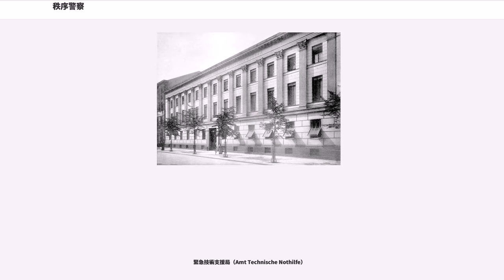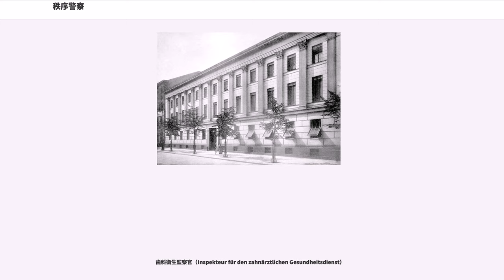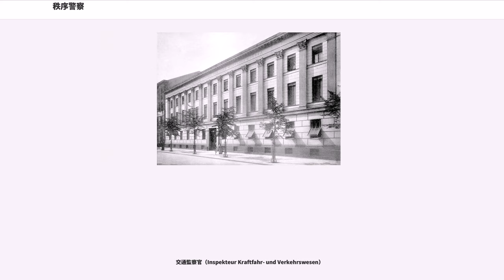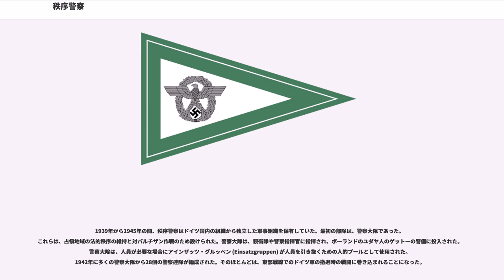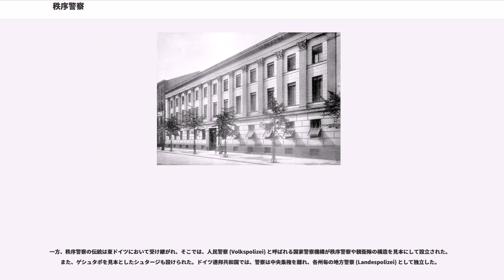秩序警察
ナチス・ドイツの政治

秩序警察（ちつじょけいさつ、独:Ordnungspolizei）は、1936年から1945年まで存在したナチス・ドイツの警察組織。略して「オルポ（Orpo、Ordnungspolizei）」と呼ばれる。着用する制服の色から「緑色の警察（Grüne Polizei）」とも呼ばれていた。英語では「order police」とも訳されることがある。ナチス・ドイツ時代においては保安警察と並んで体制維持の二本柱の一つであった。

1936年6月26日全ドイツ警察長官であるハインリヒ・ヒムラーの指令により、ドイツの警察はすべて親衛隊に吸収されることになった。これにより、市町村、州、国のすべての警察は一元的に親衛隊の支配下に置かれるようになった。警官組織は秩序警察と保安警察に二分された。保安警察は、私服を着用した秘密警察と刑事警察から構成されていた。秩序警察は通常の緑色の制服で法を執行した。

秘密警察は政治警察のプロの集団であった。一方、刑事警察は、刑法犯罪の捜査を管轄した。1939年9月、国家機関の秘密警察と刑事警察は党機関の親衛隊情報部はそれぞれ、新設された親衛隊の国家保安本部の一部局となった。

SS上級大将のクルト・ダリューゲ秩序警察本部長官 ("Chef der Ordnungspolizei") は、親衛隊全国指導者兼全ドイツ警察長官 ("Chef der Deutschen Polizei") であるハインリヒ・ヒムラーに直接報告を行なう立場にいた。ダリューゲは1943年8月31日に病により秩序警察本部長官職を事実上退任しており(形式的には終戦まで留任）、1943年9月1日付けでアルフレート・ヴェンネンベルクSS大将が秩序警察本部長官事務取扱として実質的な後任に任じられた。

秩序警察本部 (Hauptamt Ordungspolizei) は、秩序警察の司令塔であり、また、親衛隊の本部の一つである。本部内には総局、外局、総監部、監察官室、副官・連絡将校部が置かれ、基本的には秩序警察本部長官が統括し、各局長、総監は長官に対して直接報告義務があった。

秩序警察本部長官(Chef der Ordnungspolizei)

本部官房(Hauptbüro)

総局は主に秩序警察指令局と管理・法務局が存在した。

親衛隊・警察技術学校（Technische SS und Polzeiakademie）

秩序警察長官法律顧問（Jurist beim Chef der Ordnungspolizei）

消防団局（Amt Freiwillige Feuerwehr）

緊急技術支援局（Amt Technische Nothilfe）

衛生局（Sanitätsamt）
1944年10月1日に秩序警察指令局第3部（衛生）は衛生局に昇格した。

植民地警察局（Kolonialpolizei-Amt）

全国緊急技術支援庁（Reichsamt Technische Nothilfe）

全国志願消防団庁（Reichsamt Freiwillige Feuerwehren）

都市防護警察総監（Generalinspekteur der Schutzpolizei des Reiches）

国家地方警察及び地方防護警察総監（Generalinspekteur der Gendamerie und Schutzpolizei der Gemeinden）

秩序警察学校総監（Generalinspekteur der Polizei-Schulen）

消防総監（Generalinspekteur des Feuerlöschwesens）

消防団学校及び工場防火・査察総監（Generalinspekteur der Feuerwehrschulen, Werkfeuerwehren und Brandschau ）

消防警察及び消防団総監（Generalinspekteur der Feuerschutzpolizei und Feuerwehren）

秩序警察官舎宿泊総監（Generalinspekteur für das Unterkunftswesen）

秩序警察衛生総監（Generalinspekteur für das Sanitätswesen）

特別防衛総監（Generalinspekteur Spezialabwehr）

世界観教育監察官（Inspekteur für die weltansch...